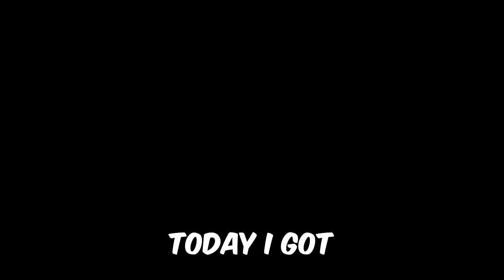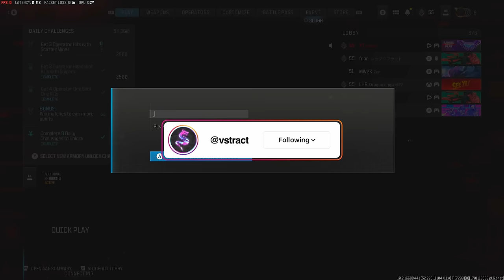I Turned my Sniper into an Assault Rifle & made Streamers RAGE 😂